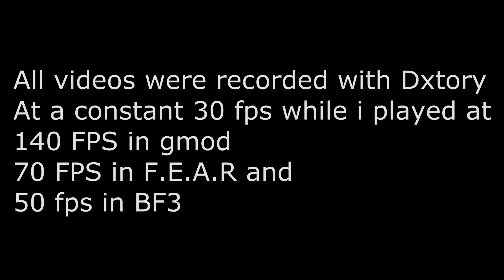Why Dxtory is the most superior Game Recorder! (With Proof)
So everyone thinks fraps is the bomb huh? I tried Dxtory today and holy shit...
You can set to record at and framrate you want and you done lose any FPS! i can record say garrysmod at 60 fps and still play the game at 200 fps! insane! but i mostly record in 30 fps because theres no difference really... well any other questions feel free to ask!